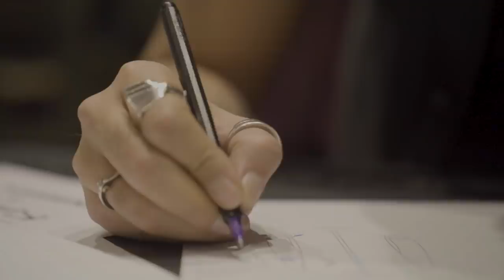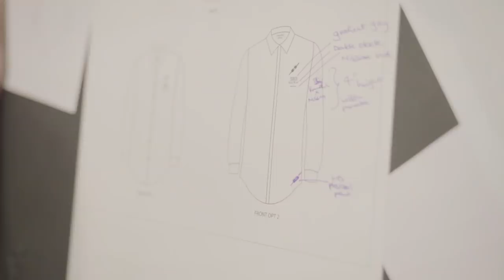Nissan India Launches – Seat Belt Shirt!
Presenting the all new Nissan SBS- Seat Belt Shirt! A unique innovation co-created by Nissan and ace Designer Kunal Rawal to spark conversations about a very important yet underrated issue of not belting up in the rear seat due to creasing of clothes. This National Road Safety Week, join us and pledge to click the rear seat belt, comfortably. HaveYouClickedToday?